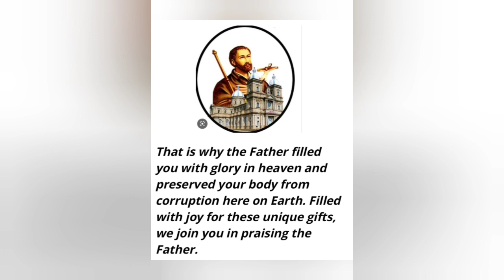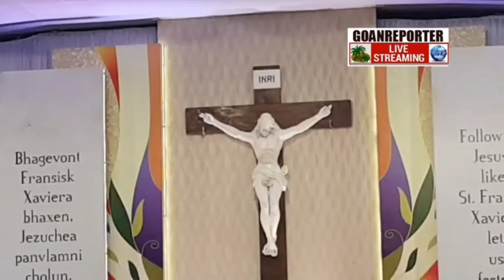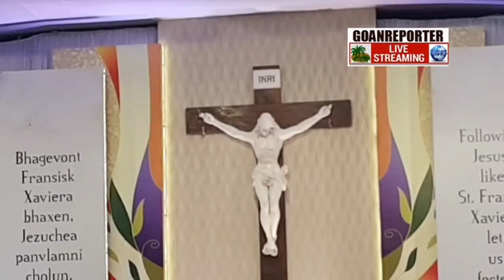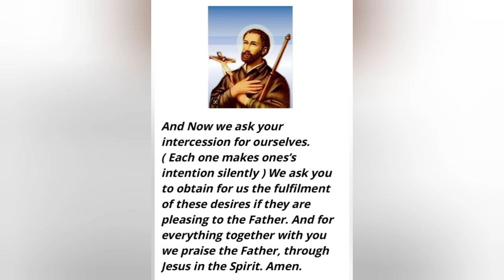Goan Reporter News:: Live Day One Konkani Novena of St Francis Xavier at Old Goa